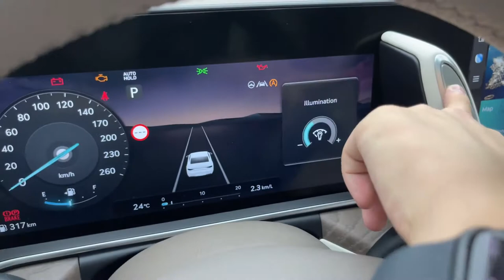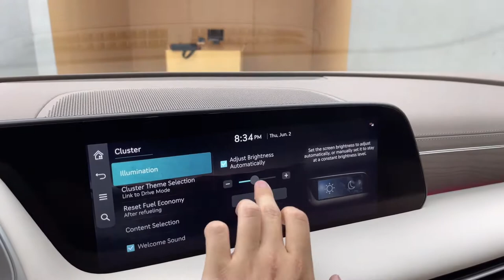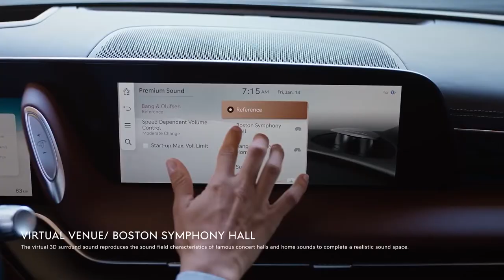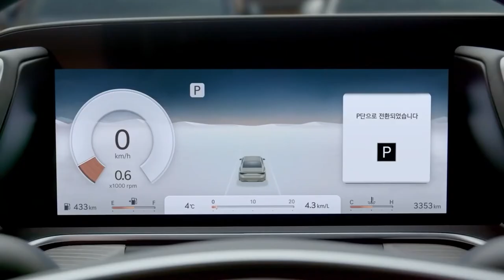2023 Genesis G90 Interior Exterior and Drive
All New Genesis G90 Review – Let’s see how the Genesis G90 shines at night.
A 1 Percent Experience (But Spend Less!) in the 2023 Genesis G90 Luxury Car.
2023 Genesis G90 detailed review – Exterior & Interior fully covered.
New 2023 Genesis G90 Review "The Most Expensive Luxury Sedan from Genesis"